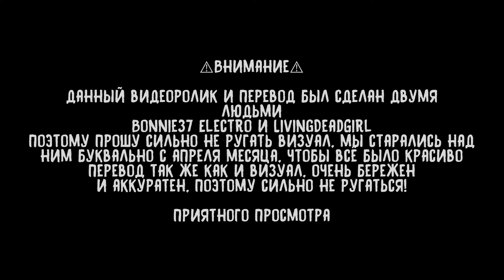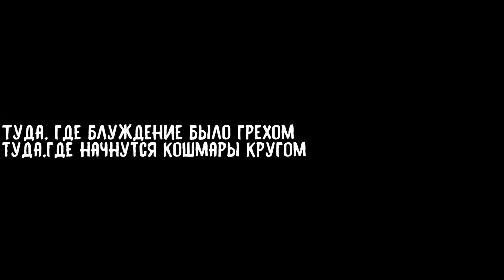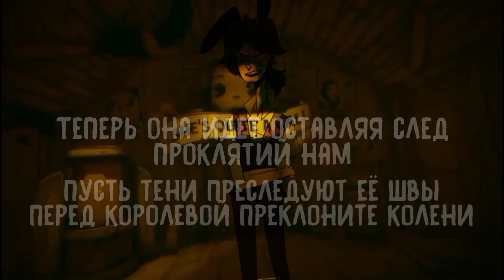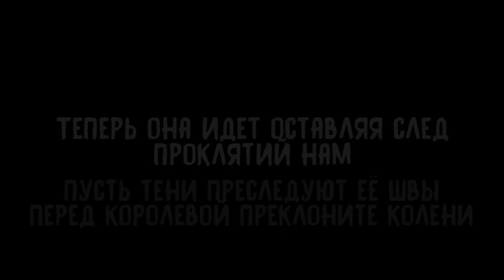DAGames - Instrument of cyanide (Bendy and The Ink Machine Chapter 3 Song) [Russian sub]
Новый перевод по песне Instrument Of Cyanide с участием @StilfaneThe-Jackal и LivingDeadGirl. Спасибо вам большое за вложенный труд

Этот перевод и видео начало разработку аж с Апреля месяца и все-таки под конец каникул, мы сделали это! Надеюсь вам понравится и наши старания не будут напрасны!